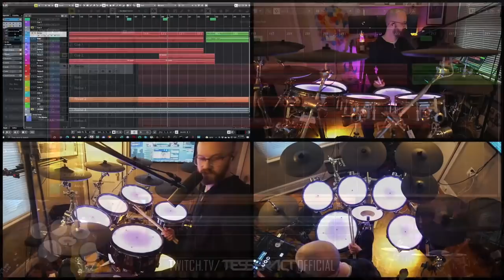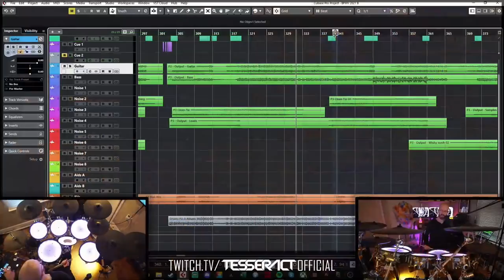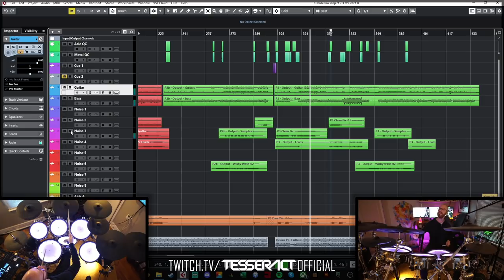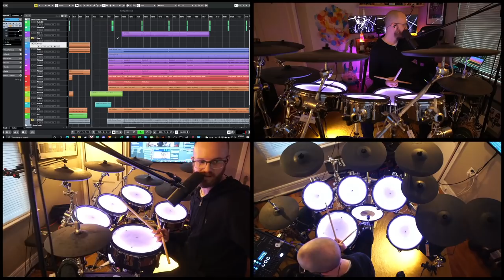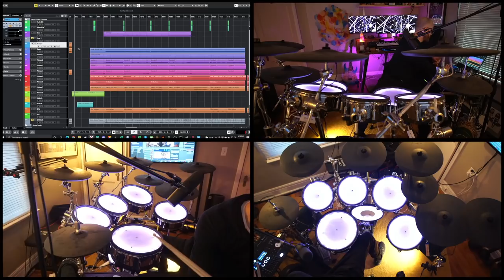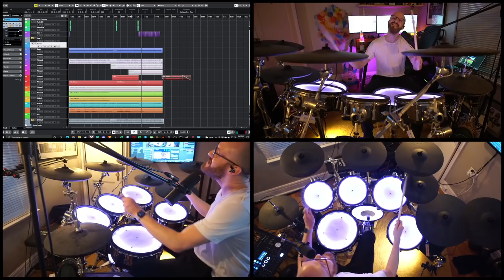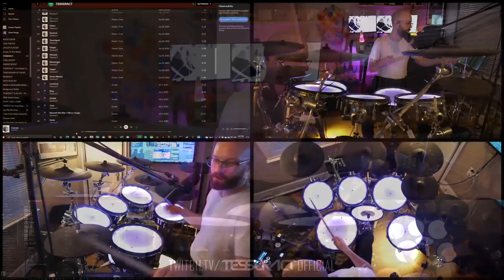TesseracT / Twitch / Jay / Tour Drum Rehearsal / 20th Oct 2021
Most of the live Twitch stream Jay hosted on October 21st 2021

Features the first run-through of the proposed setlist for the upcoming UK tour with Bullet for my Valentine.